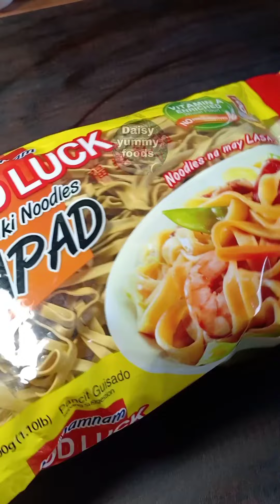Pancit Bato |Pancit Bicol |Pancit lapad|How to cook Pancit Bato